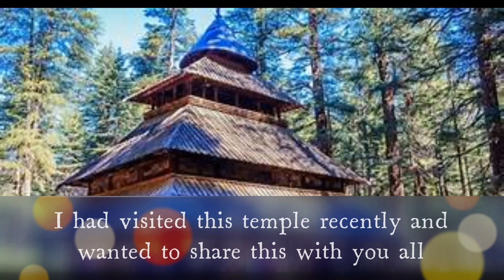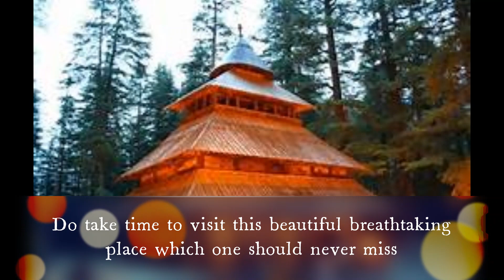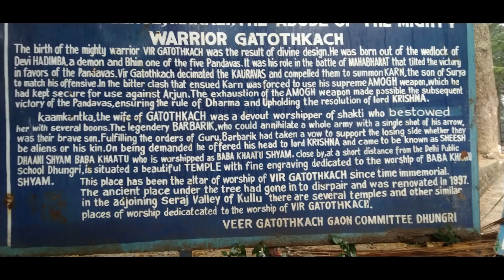Hidamba Devi Temple in Manali, Himachal Pradesh , Visit for Protection against all our difficulties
A heaven on Earth is Manali. A picturesque breathtakingly beautiful place with so much of nature's gift. All Nature lovers must visit Manali just to feel the Mother Nature.
Just 2 Kms from Manali main centre is the Hidamba Devi temple. The Demoness turned Devi is so powerful with all magical powers that she got the Devi status by her strong meditation and penance.
She is prayed by the Locals at Manali and is the Deity of Manali.

Lots of tour packages are available to Manali. Best time is between November and May. Snowfall is a lovely sight to watch and the snowclad temple is a feast to our eyes.

Plan a trip to Manali and enjoy the beauty of Nature

Jai Hidimba